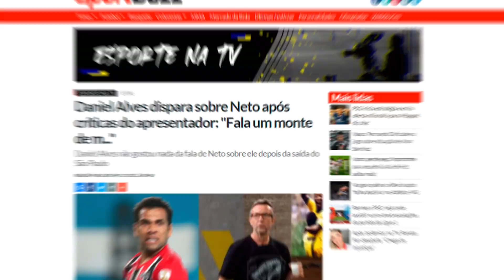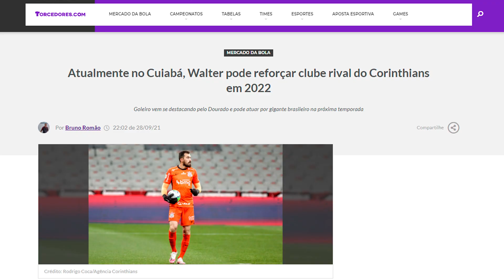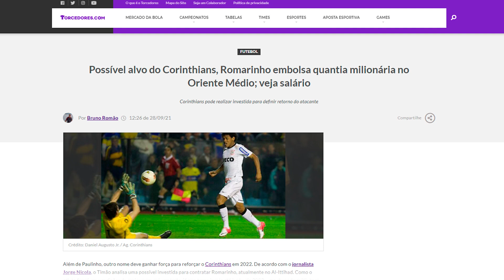Daniel Alves DETONA o Craque Neto e o BICHO PEGA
Daniel Alves participou do @FlowSportClub e detonou o Craque Neto, Cicinho e Fábio Sormani sobre as críticas que recebeu de ambos. Além disso, muitas novidades no Mercadinho da Bola